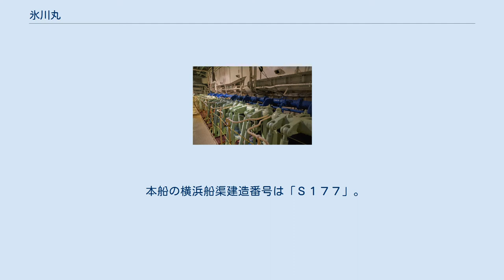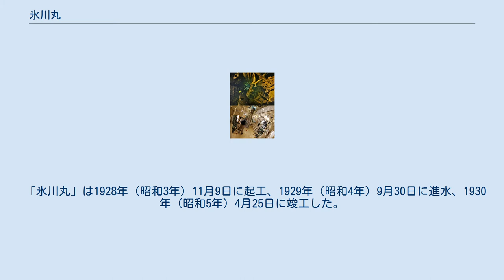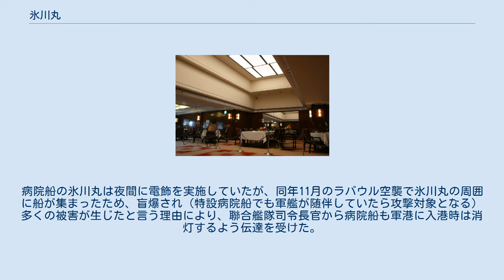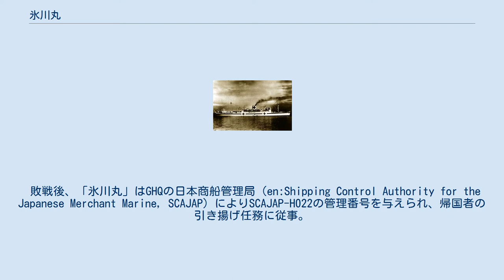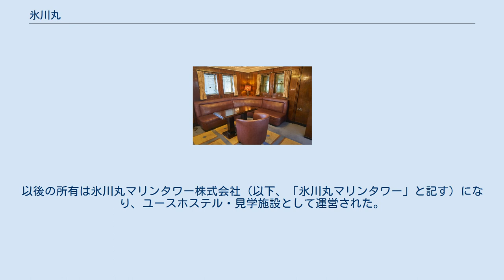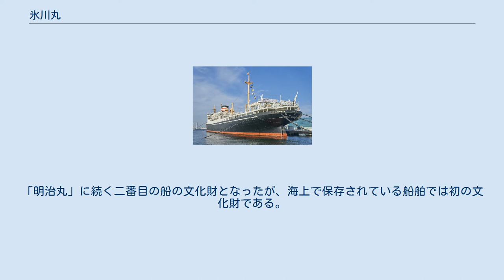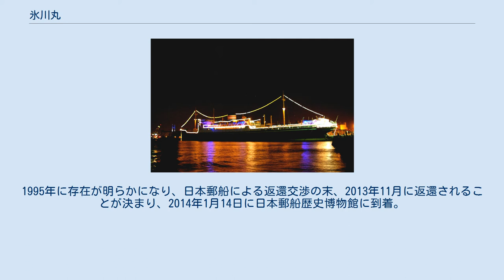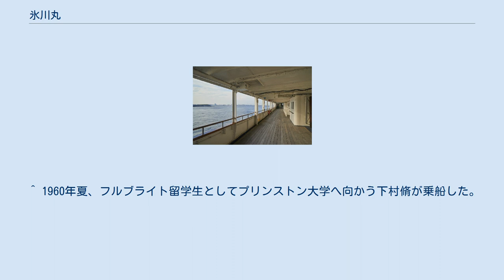氷川丸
横浜マリンタワーの展望台より 現係留地の夜景 海ほたるPAには氷川丸のパンフレットなどが展示されている 氷川丸（ひかわまる）は、日本郵船が1930年（昭和5年）に竣工させた日本の12,000t級貨客船。
北太平洋航路で長らく運航された。
2019年時点では、横浜市で博物館船として公開されている。
国の重要文化財（歴史資料）に指定されている。
 「氷川丸」は、横浜船渠（現三菱重工業横浜製作所）で建造された1万トン級貨客船であり、太平洋戦争では病院船として運用された。
戦後は1960年（昭和35年）まで北太平洋航路で運航を続けた。
 運航終了後は横浜市の山下公園前（横浜港）に係留されている。
戦前より唯一現存する日本の貨客船であり、船内のインテリアなども含めて貴重な産業遺産であるため、2003年（平成15年）には横浜市の有形文化財の指定を受け、2007年（平成19年）に経済産業省の近代化産業遺産として認定、さらに2016年（平成28年）8月には国の重要文化財（歴史資料）に指定された。
 本船（氷川丸）の船名は、大宮氷川神社に由来する。
ブリッジの神棚には氷川神社の祭神が勧請され、保存船となった後も氷川神社を祀っている。
姉妹船には2隻（日枝丸、平安丸）があり、「日枝丸」は東京千代田区日枝神社を、「平安丸」は平安神宮を祀った。
なお本級3隻は頭文字『Ｈ』で統一されている。
 日本郵船は昭和初期、北太平洋で展開されたアメリカやカナダとの貨客船就航（路線）競争の一環として、明治末期から大正初期に建造された天洋丸級をはじめとする老朽船に代わる、新型貨客船を必要としていた。
またワシントン海軍軍縮条約で航空母艦（空母）の保有を制限された大日本帝国海軍も、平時には商船として運用し、有事には空母に改造可能な大型貨客船を求めていた。
 北米サンフランシスコ航路を強化するため、日本郵船は浅間丸型貨客船3隻（浅間丸〈1929年9月15日〉、龍田丸〈1930年3月15日竣工〉、秩父丸〈1930年3月10日竣工。後に改名し鎌倉丸〉）を発注した。
この3隻は、有事において航空母艦に改造する予定だった。
 続いて日本郵船は1927年（昭和2年）には欧州航路2隻、南米航路1隻、北米シアトル航路用3隻を建造することになり、「秩父丸」を建造中の横浜船渠は北米シアトル航路用2隻を受注した。
これが本船（氷川丸）と「日枝丸」である。
「平安丸」は大阪鉄工所に発注された。
 日本海軍は、氷川丸と日枝丸を航空機運搬艦（飛行甲板を保有するが、輸送や工作任務を前提とした簡易空母）にする予定だった。
 本船の横浜船渠建造番号は「Ｓ１７７」。
 太平洋（外洋）での航海に堪えるため、外板の厚さは15mm、船窓も丸窓を採用した。
 船級はロイド船級協会最高クラスを取得している。
 主機関は、「秩父丸」と同様にデンマークのバーマイスター&ウェイン（B&W社。現在はドイツのMAN社と合併）製複動式ディーゼル機関2基搭載2軸推進とした。
主発電機にはB&W社設計のライセンスによる池貝鉄工所製450馬力4サイクル ディーゼル機関駆動の直流225V 出力325kW 3台を搭載し、ウインドラスやウインチ、各種ポンプ類の動力に直流電動機を用いて騒音振動を軽減した。
 竣工時の一等客室は76名（貴賓用特別室を含む）、二等69名、3等138名、合計283名。
翌年には三等客室を48人増やして計331名となった。
船内各部の装飾は、諸外国・日本国内の建築家やインテリア・デザイナー間でコンペティションを行った結果、フランスのマーク・シモン社が担当することになった。
 1933年からの発効が既に決定されていた海上人命安全のための国際条約（SOLAS）の基準を先取りした水密区画構造を採用、アール・デコ（Art Déco）様式のインテリア、オーシャンライナーという船型、そして日本郵船の擁する一流シェフによる料理などのサービス提供など、構造、サービスとも当時の先端をいく良質な船として建造された。
 「氷川丸」は1928年（昭和3年）11月9日に起工、1929年（昭和4年）9月30日に進水、1930年（昭和5年）4月25日に竣工した。
 1930年（昭和5年）5月9日、「氷川丸」は横浜港から神戸へ出港。
13日に神戸港出港後、14日四日市、15日清水、16日横浜と航海。
5月17日、シアトルへ...